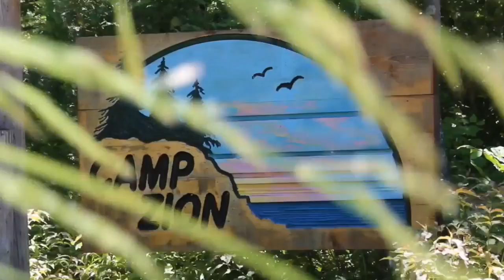2015 Sr.High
2015 Sr.High Highlights